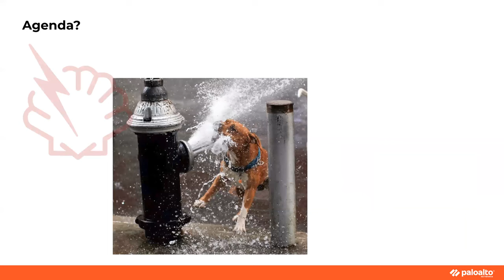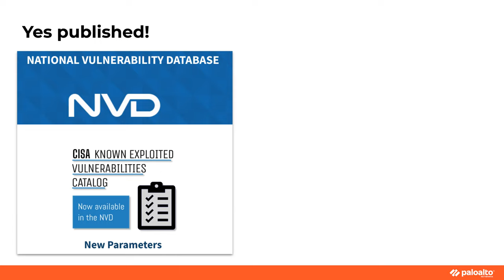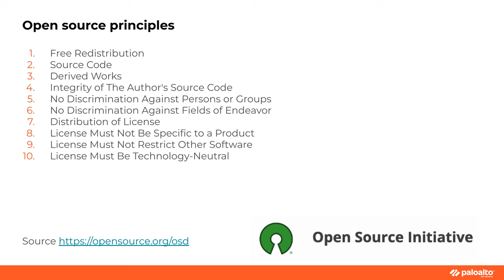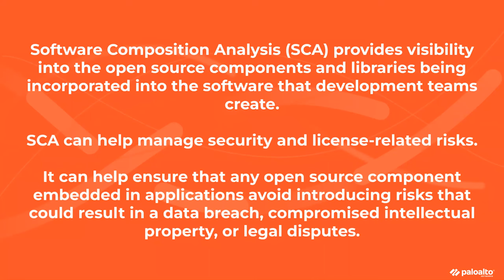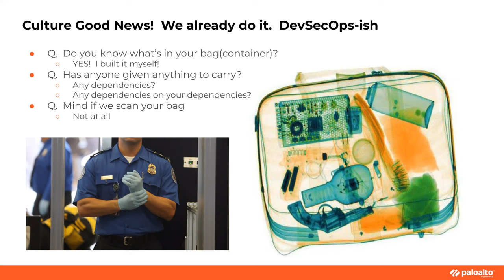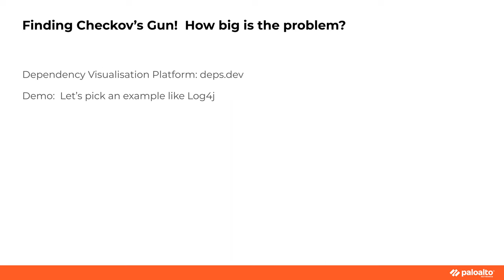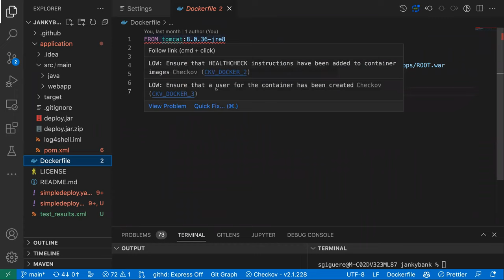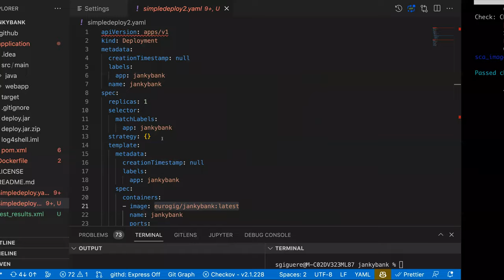LF Live Webinar: Vulnerabilities & Misconfigurations: Two Sides of the Same Cloud-Native Risk Coin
DevOps and the rise of cloud-native technologies are changing the way we build modern applications. They’re also changing the attack surface. Open-source packages, infrastructure as code (IaC) resources, container images, and delivery pipelines can create a web of interdependencies. When one of those components contain weaknesses, attackers can chain them together to move laterally within an application to gain privileged access to sensitive data, or to inject malicious code that can be used in an exploit.

In this webinar, we’ll cover an example of a software supply chain attack that chains infrastructure misconfigurations with known vulnerabilities, using the notorious Log4j flaw as a catalyst. Attendees will walk away with a better understanding as to why a proactive, defense-in-depth approach to cloud-native security is necessary and some tips for getting cohesive coverage across entire cloud-native application stacks—from code to cloud and application to infrastructure.